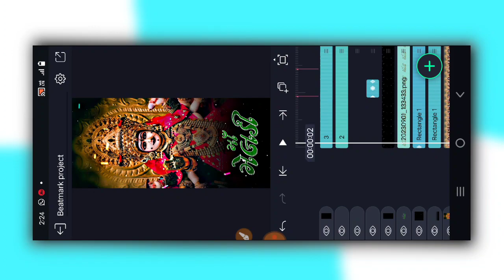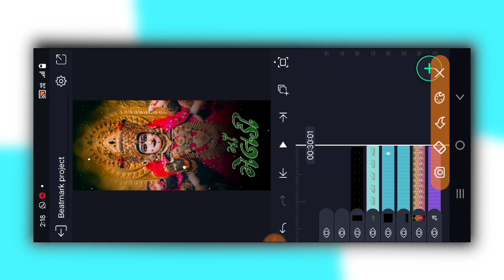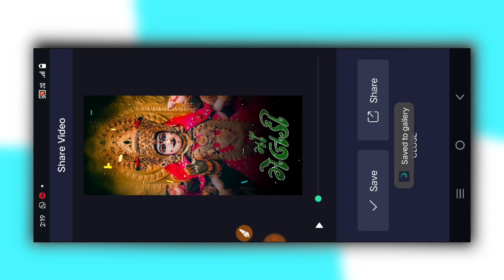એકદમ નવી સ્ટાઇલમાં મેલડીમાનું સ્ટેટ્સ બનાવતા શીખો/meldi maa new status editing alight motion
‼️ Beatmark project ‼️